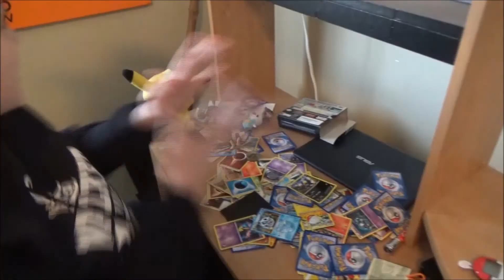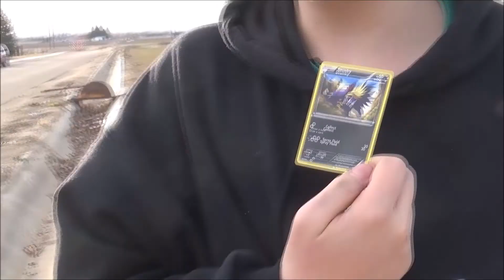POKEEMON KID GOES OUTSIDE! (for the first time in years)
The Pokemon kid is forced to gooutside and survive in the wild!!!

-Insane Potato :)